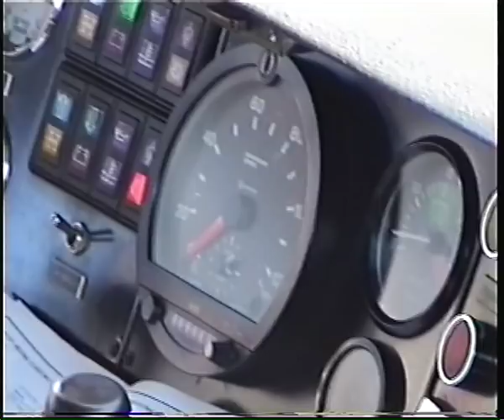Linha do Corgo - Régua-Vila Real (cab ride) - 14 Dez 2001